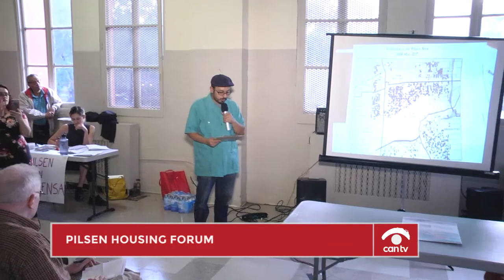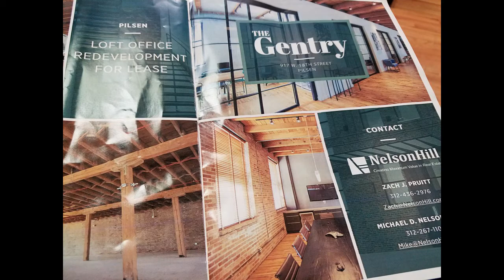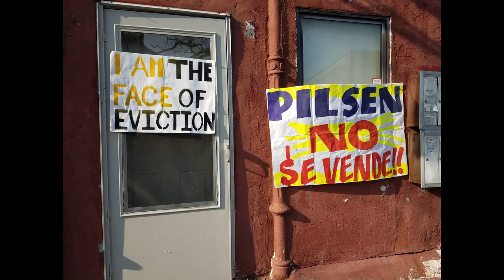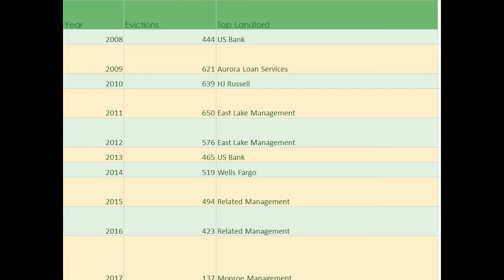Pilsen Housing Forum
Illinois State Representative Will Guzzardi and housing experts discuss rent stabilization and affordability in Pilsen. This program was recorded by Chicago Access Network Television (CAN TV).